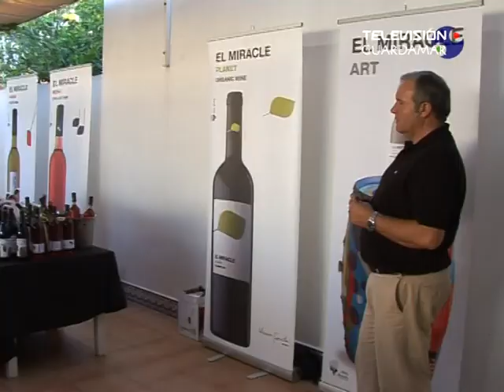Semana gastronómica cata de vinos Inf 11 06 2010